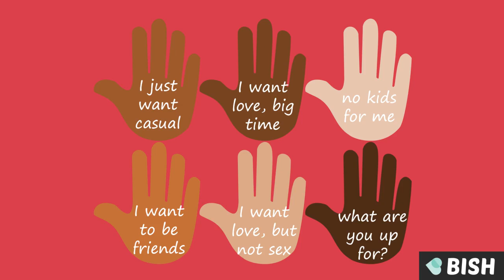Brief Guide to Relationships - what are relationships?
In this brief guide to relationships: we’ll look at what we mean by relationships, limits, how you should be treated, romance, trust and break ups. In this first video we look at 'what are relationships?'